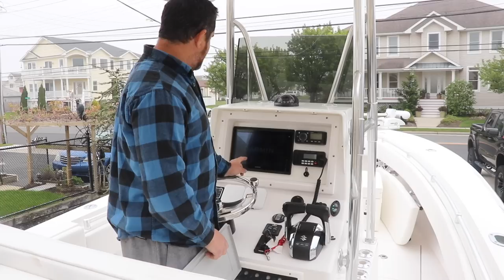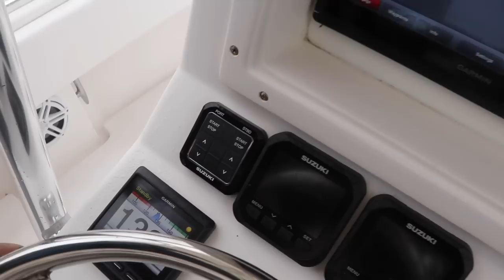New Little Reaper!!! Contender 23/25 Tournament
We do a quick tour of our new Little Reaper.

She is a 2005 Contender 23 Tournament.
Brand new twin 200 hp Suzuki 4 stroke outboards

A few more tweaks and she'll be out there hunting!!!